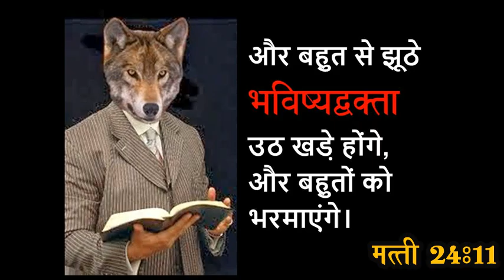BIC - BIBLE IN CONTEXT|| बाईबल संदर्भ में || - NEW SERIES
अंतिम दिनों मे जीने वाले हम मसीहों को भरमाने शैतान बाहर से नहीं बल्कि हममें से उठेगा और अनेकों को भटकायेगा।
एक नया वीडियो सीरीज जिसके द्वारा बाइबिल को गलत प्रस्तुत करने वाले प्रचारकों का खुलासा और बाईबल को उसके संदर्भ में पेश करेंगे।  इस सीरीज को हमारे नये चैनल GA Regional पर हमारे टीम मेम्बर पास्टर मोनीष मित्रा चलायेंगे।